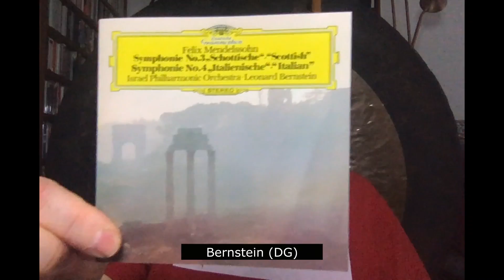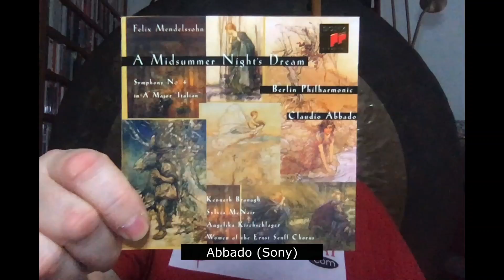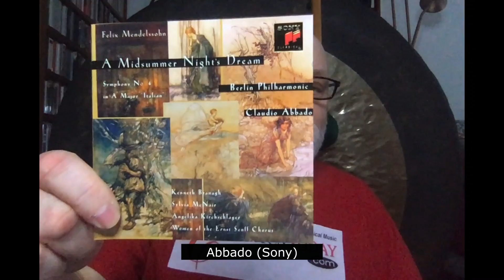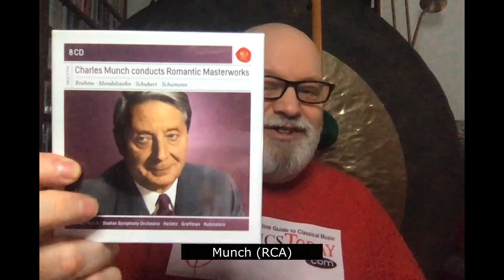Repertoire: The IDEAL Mendelssohn Symphony Cycle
I don't think there's another great composer whose symphonic output is so routinely disparaged as are Mendelssohn's five numbered works in the genre. This is terribly unfair, and it encourages us to miss out on some really magnificent music. So here is my ideal list of great performances of all five--versions to be savored and enjoyed to the hilt.